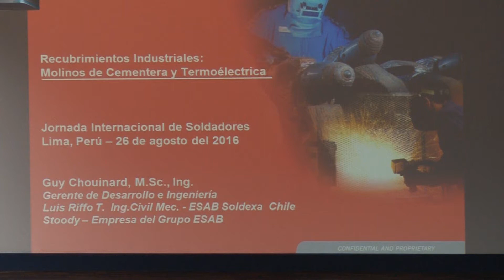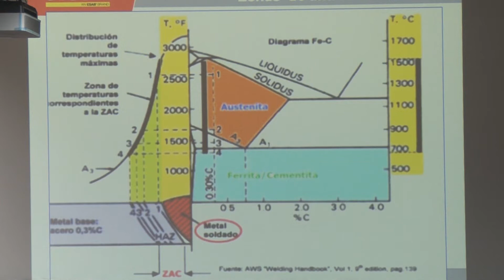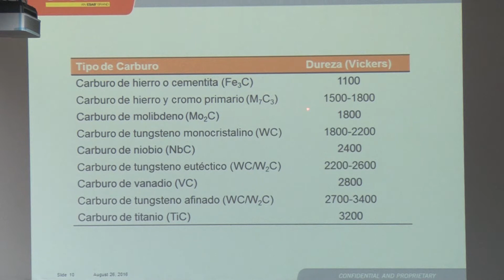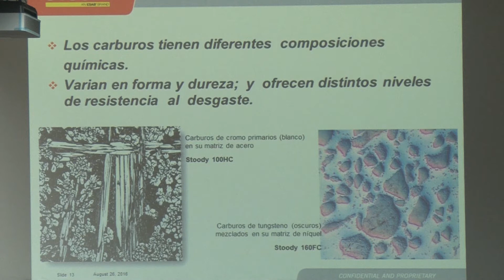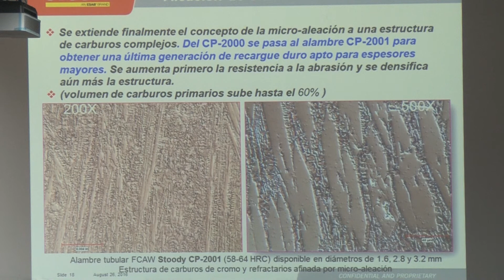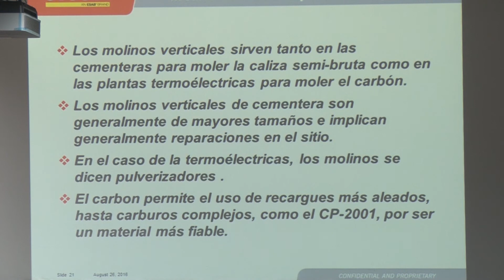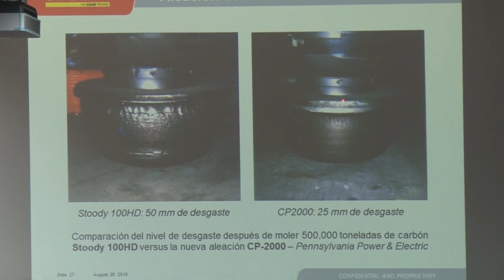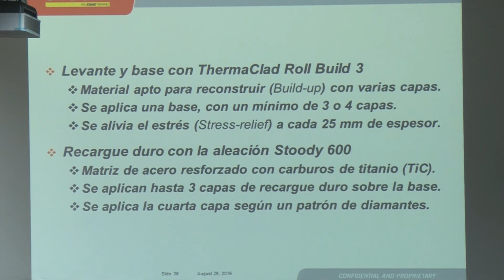# Jornada Internacional de Soldadores: Parte III